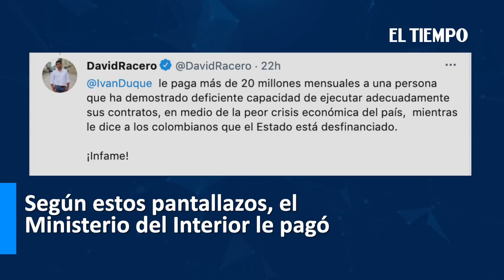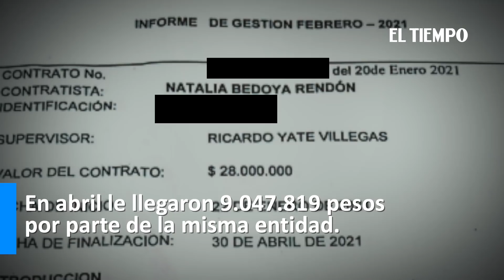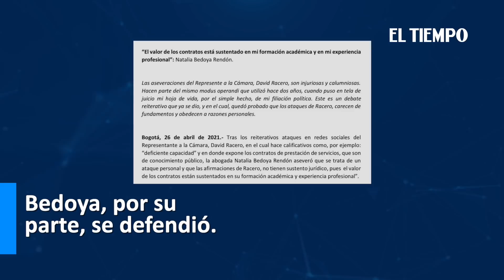Critican millonarios contratos de Natalia Bedoya con el Estado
Noticias de último momento:  La activista uribista dice que “tiene derecho a trabajar”.